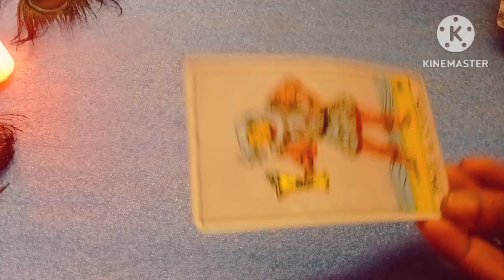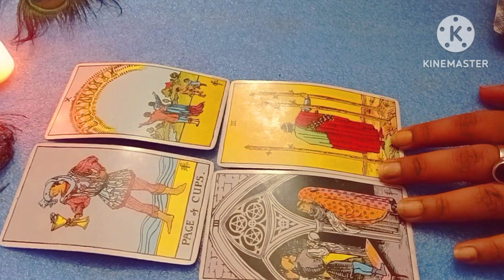This person is ready to make you as their first priority ☺️❤️📞 timeless reading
Yes/No reading
Remedies,